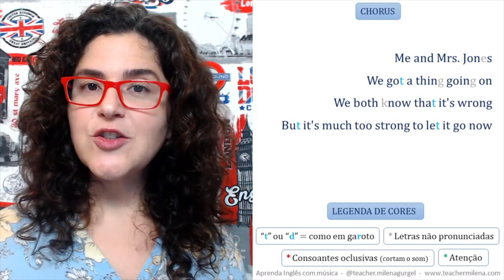Treino de pronúncia com Billy Paul!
Este é um recorte de uma aula de inglês com a música Me & Mrs. Jones 🤩

Outros projetos da Teacher Milena:

🟦 CURSO INTENSIVO